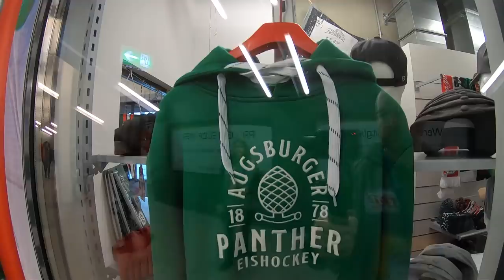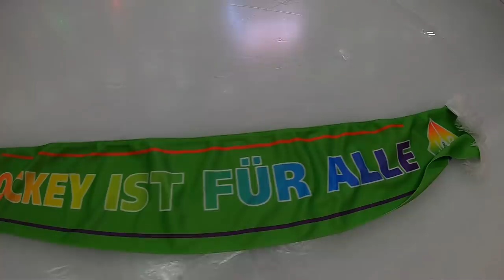DIE DEL STADIONTOUR 2019/2020 ★ Augsburger Panther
►Keys günstig bei GamesPlanet kaufen -

Wer mich unterstützen möchte kann bei Amazon oder GamesPlanet einkaufen und es kostet keinen Cent mehr. Dankeschön.